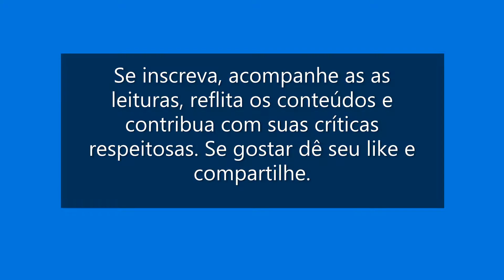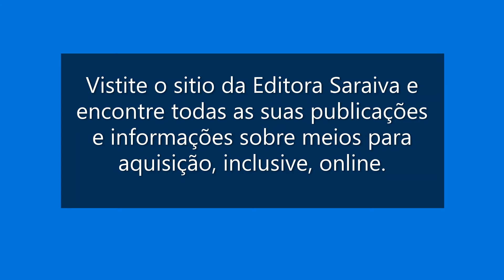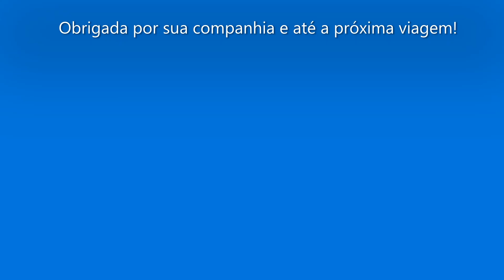A Náusea - Sartre - Diário Sexta feira - p. 28-45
SARTRE, Jean-Paul. A Náusea. Tr. Rita Braga. Edição Especial. Coleção Saraiva de Bolso. Rio de Janeiro: Nova Fronteira, 2011.

Visite o sitio da Editora Nova Fronteira e encontre informações sobre meios para aquisição dessa e de outras publicações

Vistite o sitio da Editora Saraiva e encontre todos as suas publicações e informações sobre meios para aquisição, inclusive,

Fotografia I: Jean-Paul Sartre
Fotógrafo: Alberto Dorka

Fotografia II: Imagem de capa da obra: "Sartre, Una Vita", de Oreste del Buono, Milan e Mondadori, publicado na Itália em 1986.